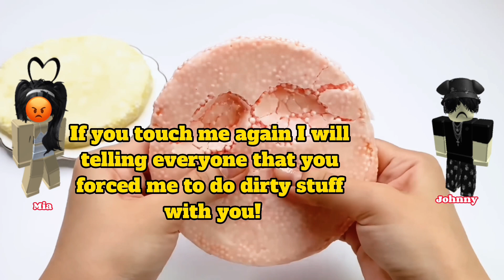TEXT To Speech Emoji Groupchat Conversation 💥👉 My Beautiful Sister Compilation 💥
Hello, My name is Yong.
I Love Roblox and Make Roblox’s video.

© Please note: The purpose of this channel is solely for the promotion of the tiktokers, streamers. I do not own some of this content.